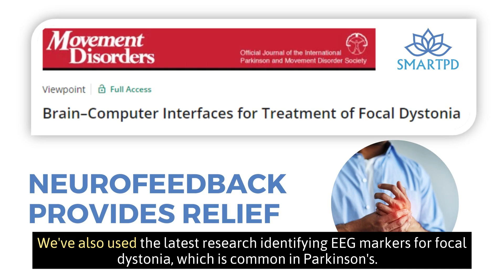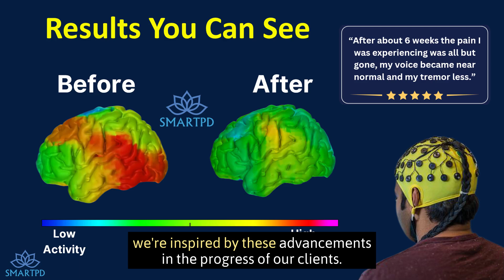Parkinson's Biofeedback Clinic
This video explores the latest breakthroughs in Neurofeedback research and demonstrates how machine learning-guided techniques transform patient care. From significantly reducing the freezing of gait in Parkinson's patients to alleviating anxiety symptoms, our innovative approaches have shown remarkable clinical results.

🧠 What's New?

Advanced Machine Learning: We've integrated innovative machine learning algorithms with our neurofeedback protocols to tailor treatments more precisely than ever.

Clinical Success Stories: Our patients have seen real-life changes, from improved mobility to reduced anxiety and beyond.

We're thrilled to invite you to join our Smart PD Program, based in San Diego, designed to harness neurofeedback's power to help those with Parkinson's disease.

👥 Whether you're a current patient, someone exploring new treatments for Parkinson's, or a healthcare professional interested in Neurofeedback's potential, this video is for you!

Embrace the opportunity to be part of our community and actively help pioneer a future where healthcare is more personalized and effective.

Let’s make the next year even more impactful together!

Official educational presentation by Lisa Tataryn, BSc, BCN, FMCHC, founder of the SMARTPD™ Program integrating neurofeedback, biofeedback, and nervous system coaching.